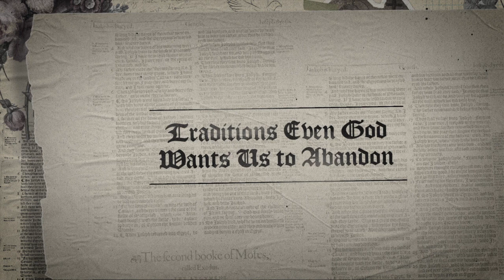REJECTING HYPOCRISY & ENTITLEMENT - Week 2 - LOSING MY RELIGION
Many people walk away from church because they felt as if they were surrounded by hypocrites—people who said one thing but did another. And honestly, they’re not wrong. The church IS full of hypocrites because it’s full of people, and people are often inconsistent. The problem we have is not that people make mistakes, it’s that they won’t admit to and own their mistakes, while coming down on others for theirs. That’s what we can’t stand. And as it turns out, Jesus couldn’t stand it either. But His solution wasn’t to lower God’s expectations, but to invite people to look in the mirror and start with themselves. But to do this, they’d need more than willpower. They’d need the power of the Holy Spirit to help them face the worst parts of themselves, something many of us still aren’t willing to do.